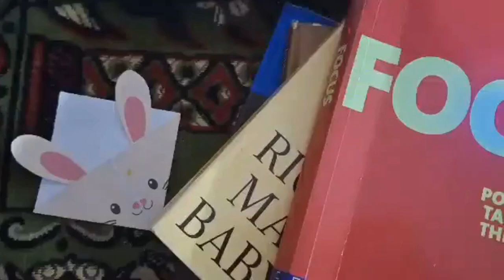TRAILER FOR READING VLOG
Music from Uppbeat (free for Creators!)